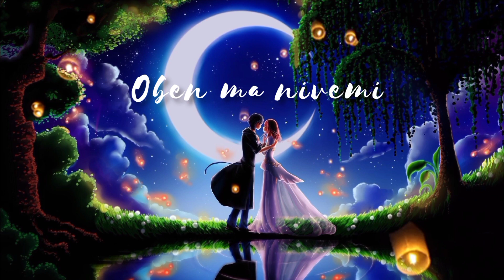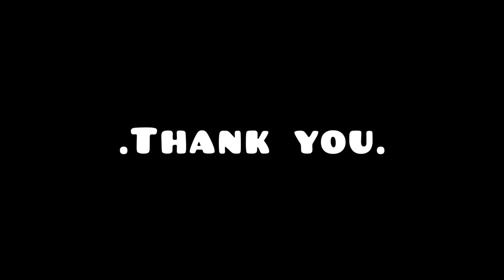Dátha Dara (දෑත දරා) Naadagama story | Cover | Lyric video | Nipun Lakshan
Dátha Dara (දෑත දරා)
Artists - Ridma Weerawadane , Dhanith Sri , Methun SK , Supun Perera , Dinesh Gamage , Dinupa Kodagoda
Melody - Ridma Weerawardane

Lyrics
දෑත දරා ඇවිදින් ආදරයෙන් මා වෙනුවෙන්
හිඳිනා අයුරු
මිදෙමි දැහැනෙන් හැඟුමන් පාමුල
හිත් වාරු බිඳේවී
ඔබ ලඟ මියුරූ

සේද වළා ඇතුරාලා සඳපායා ඇති රෑ
තුරුලේ ගෙවමූ
මා පැතු ඒ  යුග නෙත් ආදර හිත් ආදරයෙන් හමුවීමයි හිමිවූ

මනහාරී නුරාවී නෙතු මානේ සිනාසී
තව ලං වී
පෙමින් දම් ගොතමී.
ගිම්ගානේ තුහීන ගෙනා ඔබෙන් මා නිවෙමී
සදා කල් හිදිමි
තරු යායේ පුරා හඳ වාගේ
වළාවක මාගේ ආලේ ලියමී

I do not reserve ownership or rights to this work, its lyrics nor the melody and hereby declare that it
was purely on artistic purpose with no financial intention.